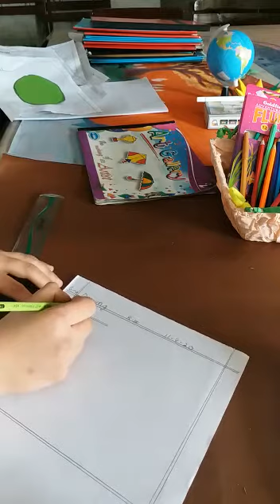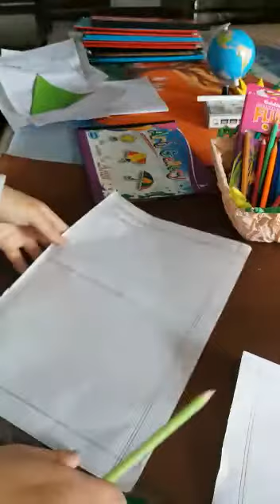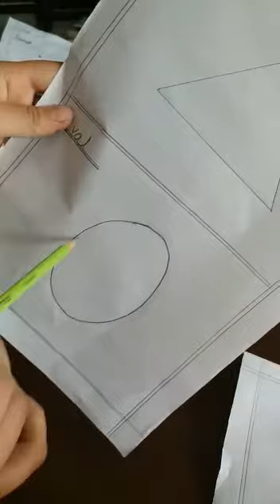Drawing class 2 Basic shapes lecture 16 repeated